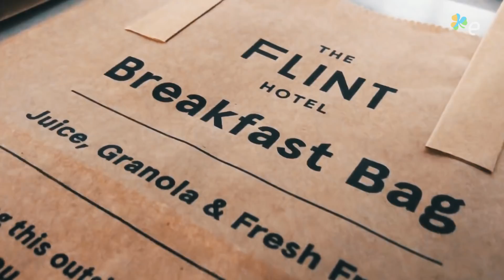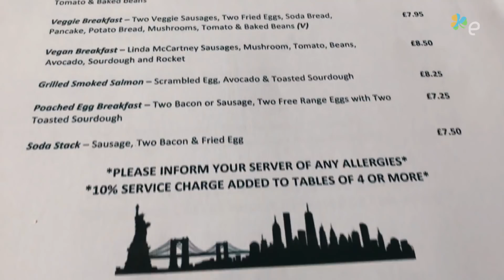INDO ATRÁS DE INSPIRAÇÃO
Fui no PowerOfVideo, um evento que rolou no início de setembro lá em Belfast, na Irlanda do Norte, e reuniu vários criadores de conteúdo pra falar sobre inspiração e sucesso nesse mundo digital.

Apresentado por: Edu Giansante
Edição: Alice Portugal

E-Dublin é hoje a maior referência para intercambistas que planejam estudar, trabalhar, viver ou simplesmente fazer intercâmbio na Irlanda. Premiado como melhor Blog de Intercâmbio em 2010, 2015 e 2017!

Não somos Agência de Intercâmbio, mas você pode pedir orçamentos de intercâmbio  para os nossos parceiros de uma só vez aqui: